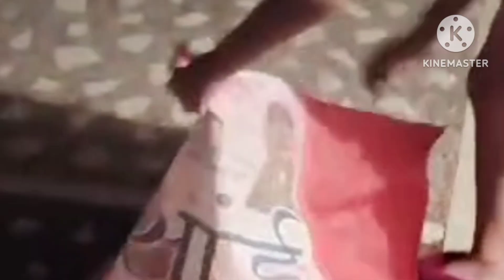Glow Yana 💃Lighting lamps of love and togetherness on Diwali🎆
Deepavali or Diwali is an Indian festival of lights. 'Deepa' means lamp or light and'Vali' means string or row, and Deepavali means rows of lights. It celebrates the victory of good over the evil. Diwali falls on the day of 'Amavasyaa' or no moon day, usually in the month of October or November.
Diwali is called the Festival of Lights. We clean our homes thoroughly before this festival. On the day of the festival, we light diyas and pray. We decorate our homes with colourful rangolis, marigold garlands, and many lights.

Diwali is often called the 'Festival of Lights', and is celebrated by lighting lamps, and bursting crackers and fireworks. It is a festival which commemorates the victorious return of Lord Rama to Ayodhya after saving his wife Sita from the demon king Ravana.
It celebrates the victory of good over the evil. Diwali falls on the day of 'Amavasyaa' or no moon day, usually in the month of October or November. The date of celebrating Diwali is based on the movement of the moon and falls on different date every year.
On Diwali night, people gather to light diyas, perform Lakshmi Puja, and exchange gifts. Diwali is also a time for families and friends to come together and celebrate. It is a time to forgive and forget, and to start fresh. The festival is also a time to give and receive, and to spread joy and happiness.
This tradition symbolizes the victory of light over darkness, knowledge over ignorance, and hope over despair. Homes are beautifully illuminated, creating a magical ambiance. Fireworks: Fireworks displays are a dazzling part of Diwali celebrations.

The festival is celebrated to cherish the return of Lord Rama to Ayodhya after defeating the demon king Ravana. Diwali is celebrated by lighting countless diyas (earthen lamps) in homes and on the streets. This symbolises the warding of darkness.

What are the activities for Diwali in school?

Answer: Diwali in school can be celebrated with various activities like making greeting cards, decorating diyas, and organising storytelling sessions. These activities allow students to explore their creativity, learn about the festival's significance, and celebrate Diwali in a fun, educational manner.
lighting lamp with glow yana
glow yana's Diwali
happy Diwali
diwali lights
diwali decoration
festival of lights
diwali rangoli
dewali fashion
dewali firework
dewali sweets
yana enjoying Diwali
diwali dress
fireworks on terries
yana enjoying with mummy
glow yana celebrate Diwali

glow yana's Diwali
happy Diwali
diwali lights
diwali decoration
festival of lights
diwali rangoli
dewali fashion
dewali firework
dewali sweets
yana enjoying Diwali
diwali dress
fireworks on terries